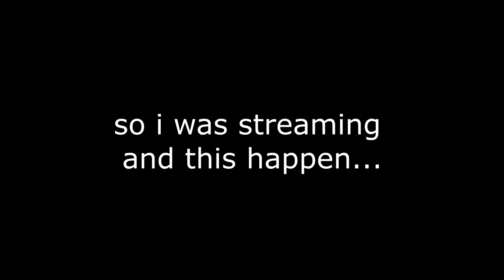the MP40 is GODLY after BUFF...😍 - (BEST MP40 CLASS SETUP) COD WW2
Become a Mod - I'll Add you